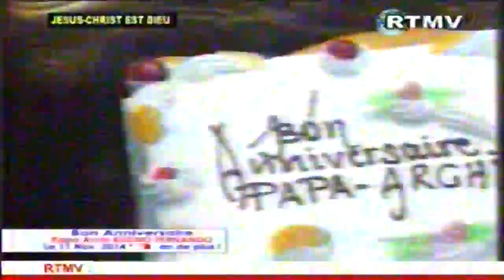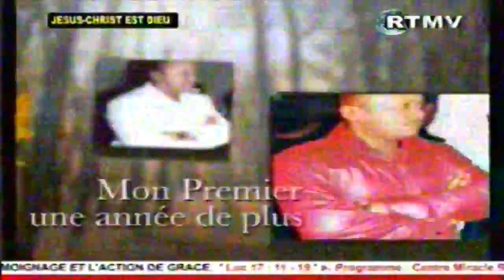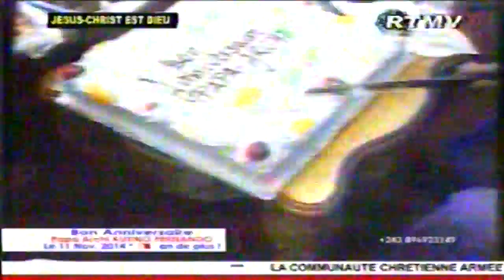Kutino Fernando fête son anniversaire avec la communauté chrétienne après 8ans de prison